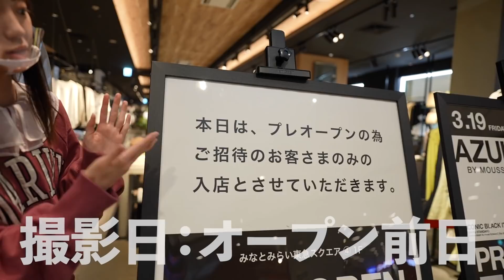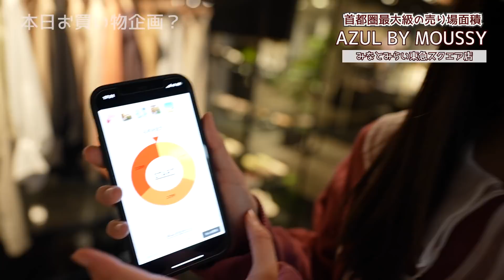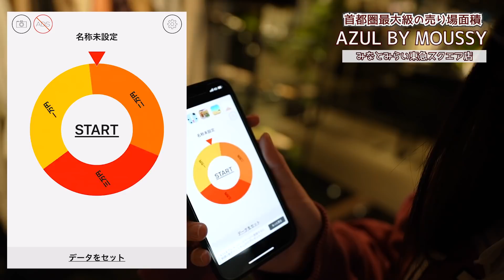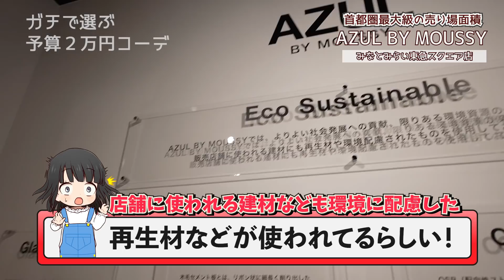【アズール】首都圏最大級の売り場面積のお店を貸し切りでコーデ企画！【ももかチャンネル】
撮影協力：AZUL BY MOUSSYみなとみらい東急スクエア店

AZUL BY MOUSSY(アズール バイ マウジー)公式通販サイト

AZUL BY MOUSSY(アズール バイ マウジー)公式Instagram

TikTokは「ももちゃんこ鍋」で検索してね♪